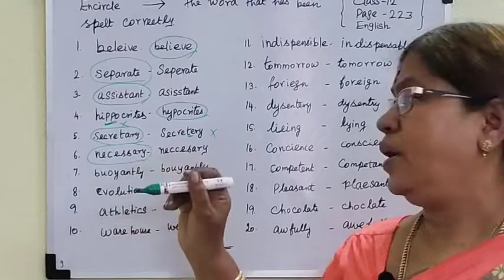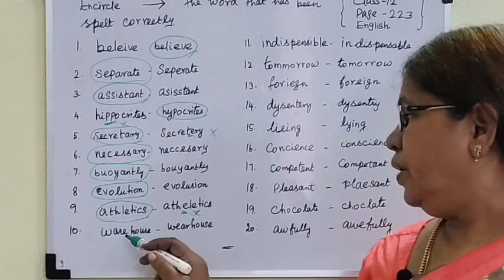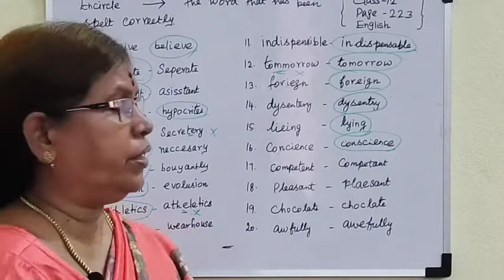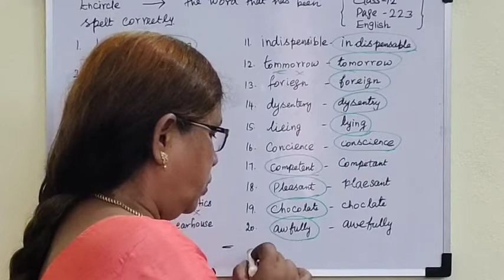12-ENG [Encircle-spelt correctly-Page-233] TN Samacheer @Gomathi maths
12-ENG [Encircle-spelt correctly-Page-233] TN Samacheer @Gomathi maths